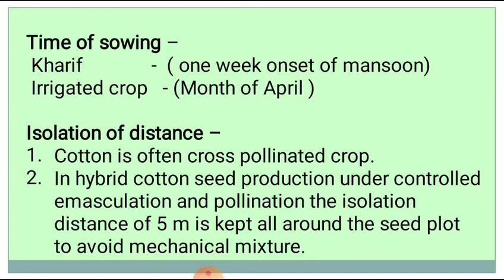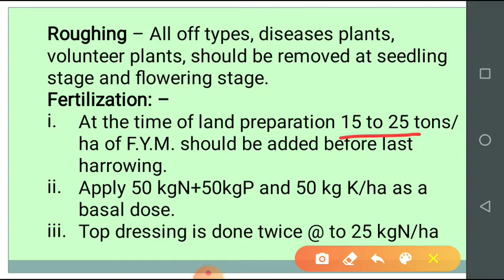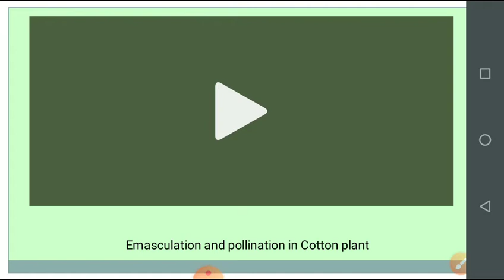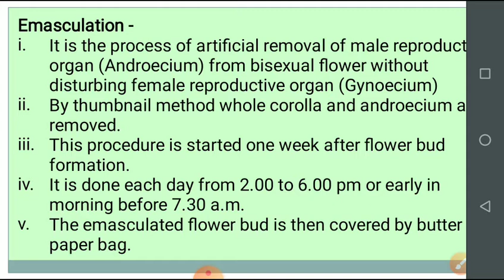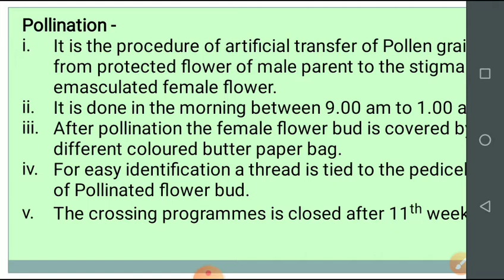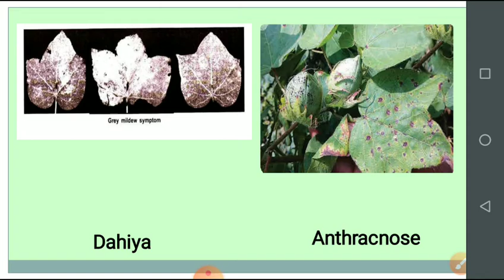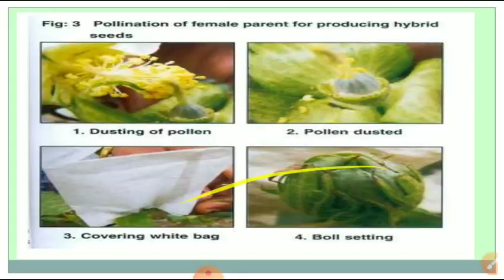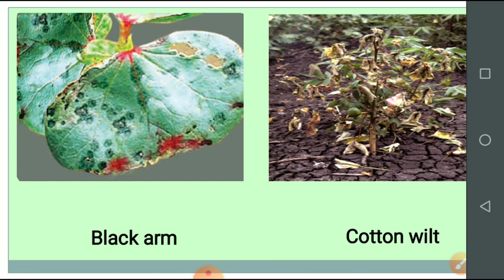Emasculation and Pollination in cotton